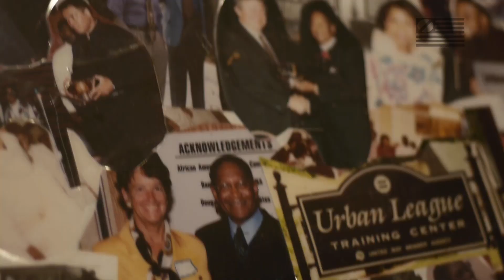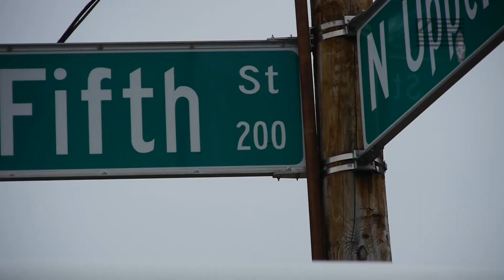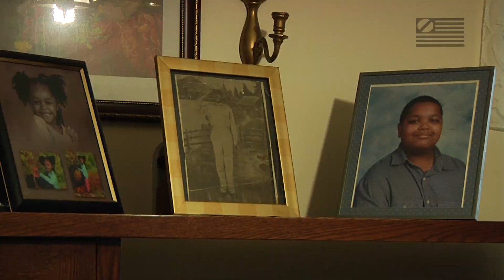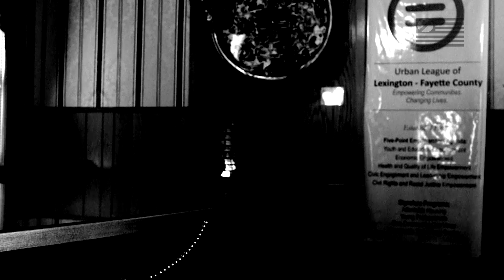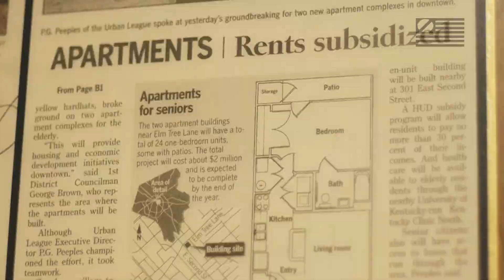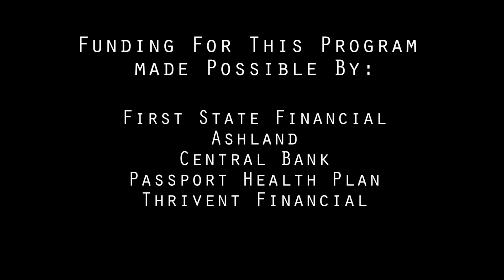Urban League of Lexington | kNOwMORE Nonprofits: Helping to House [HD]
In this segment, we will be visiting the Urban League of Lexington in the Bluegrass area to learn more about how they are helping the community and how YOU can get involved in some pretty fun and very worthy projects.